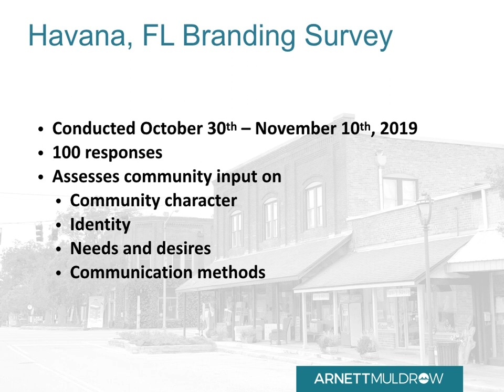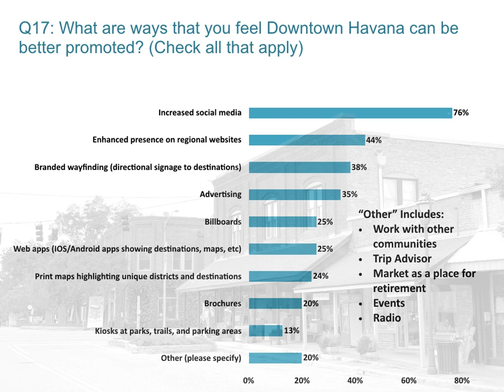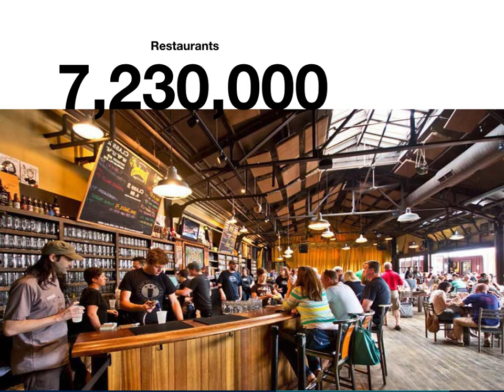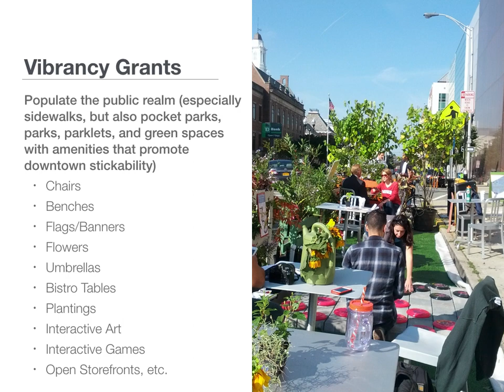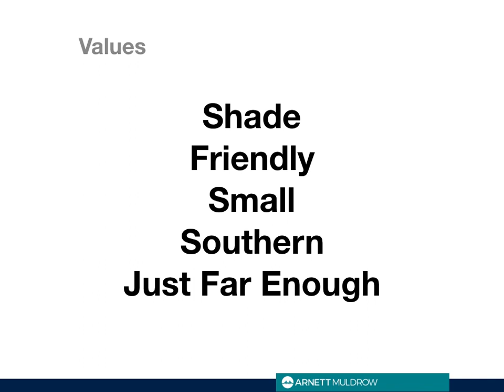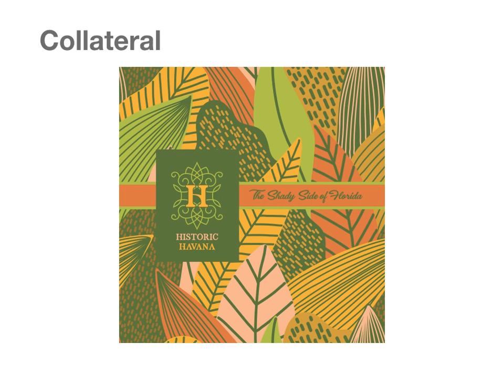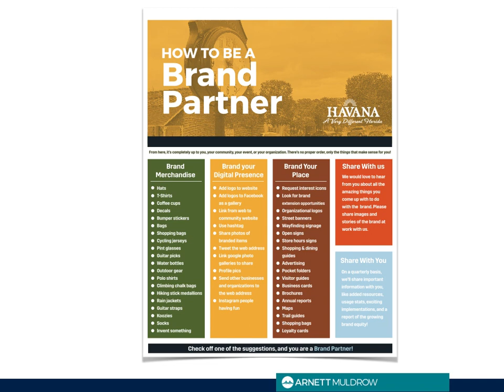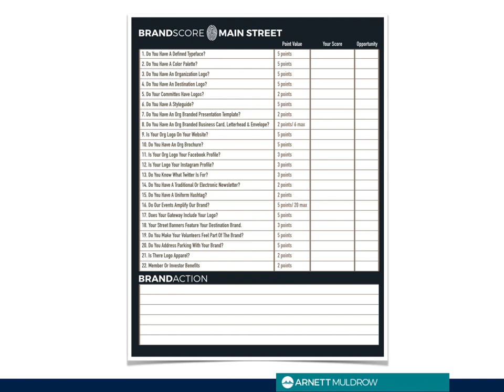Havana, Florida Branding Presentation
Branding result from Arnett Muldrow's visit to Havana, Florida. led by Ben Muldrow.